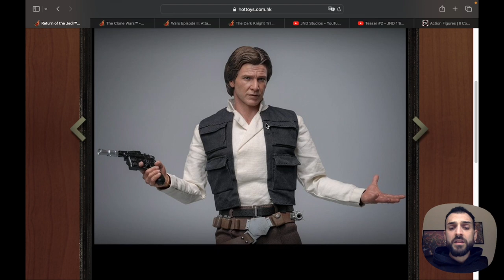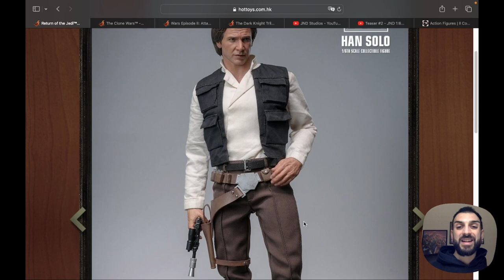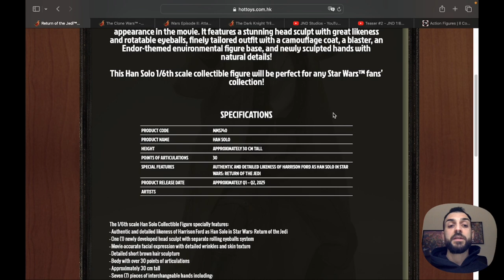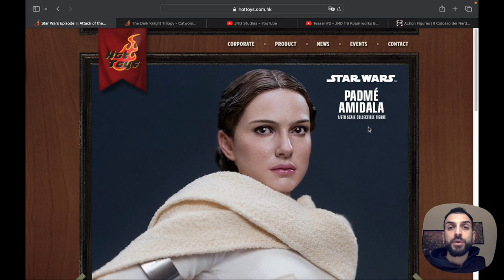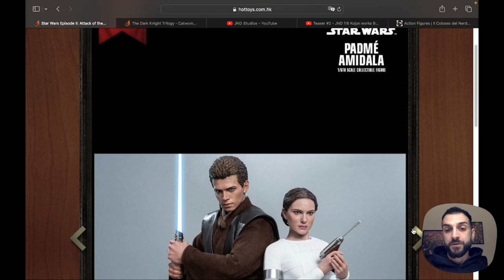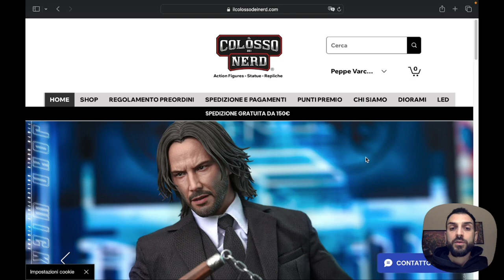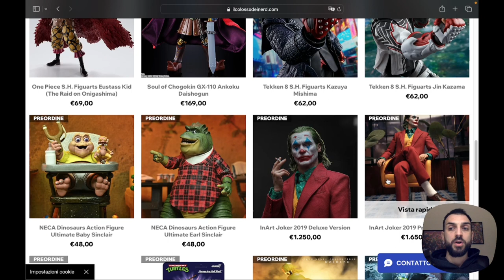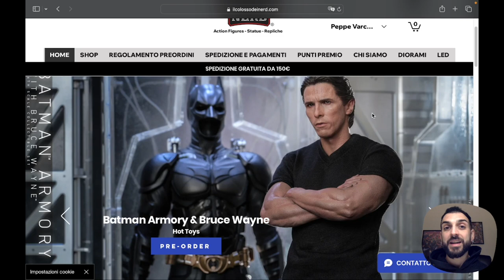News: JND ne ha combinata un'altra! Han Solo è tornato, ed è più in forma che mai! Padmé delude?